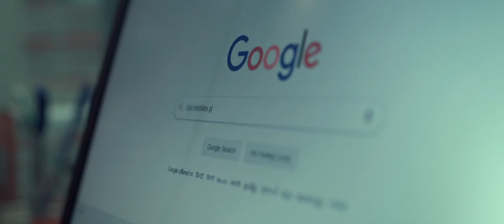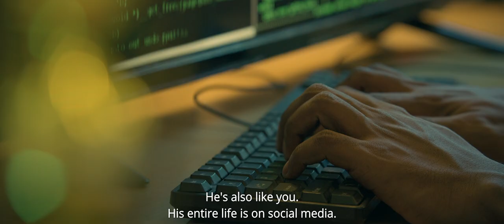Chathur Mukham Official Trailer | Manju Warrier | Sunny Wayne | Techno-Horror | Jiss Toms Movies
Presenting the official trailer of South India's first Techno-Horror Movie ChathurMukham​

Directed By: Ranjeet Kamala Sankar, Salil V
Produced By: Jiss Toms, Justin Thomas
Banner: Jiss Toms Movies, Manju Warrier Productions
Written By: Abhayakumar K, Anil Kurian
Director Of Photography: Abinandhan Ramanujam
Edited By: Manoj
Director of Music and Sound: Dawn Vincent
Audiography: Vishnu Govind
Executive Producer: Bineesh Chandran
Co Producer: Biju George
Associate Producers: Sanjoy Augustine, Bibin George, Lejo Panicker, Antony Kuzhivelil
Creative Head: Jithu Ashraf
Line Producers: Binu G Nair, Tom Varghese
Chief Associate Director: Syamanthak Pradeep
Art Director: Nimesh M Thanoor
Makeup: Rajesh Nenmara
Costume Designer: Sameera Saneesh
Lyrics By: Manu Manjith
Production Controller: Shabeer Malavattath
DI Colourist: Vyshakh Shiva, 1M2, Kochi
Trailer Cuts: Don Max
Stills By: Anoop Chacko
Action Choreography: P Murali (G)
VFX: Promice
Stills: Rahul M Sathyan
Title Font: Gireesh V C
Designs: Dileep Daz
Subtitle: Vivek Ranjit
Distribution: Century Films

CAST: Manju Warrier, Sunny Wayne, Niranjana Anoop, Srikanth Murali, Rony David, Shaju Sreedhar, Navas Vallikkunnu etc